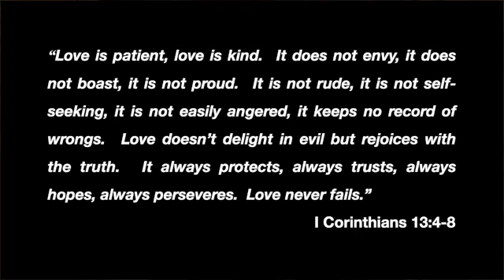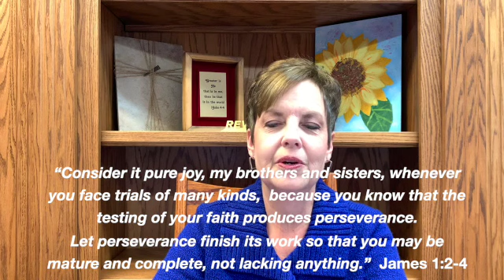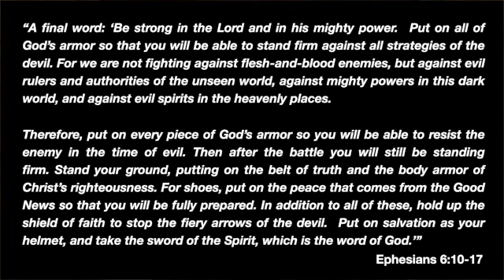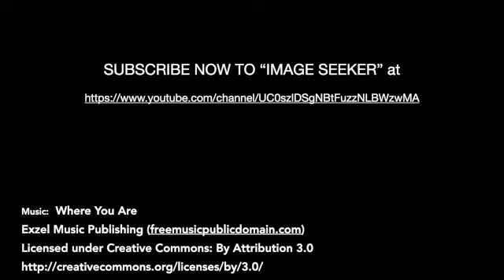Fruit of the Spirit is Patience | Image Seeker | LuAnn Gerig Fulton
Are you a patient person? If I'm honest...I would have to admit that I'm not. But we learn in today's lesson that, since we are supposed to possess the fruit of the Spirit... we are called to be patient. Join me as we study what the Bible has to say about this attribute so that we can look more and more like our Jesus! calledtobepatient hasyourpatiencerunout?

LuAnn Gerig Fulton is an author and ordained minister who has a passion for helping others reflect Christ on a daily basis.  She enjoys teaching and writing, using her own life experiences as a basis for conveying biblical insights for those who desire to look like Christ.  She is available to speak at churches, conferences and other community events.

LuAnn lives in Indiana with her best friend and husband, Dan. They have three grown children and six beautiful, amazing grandchildren!